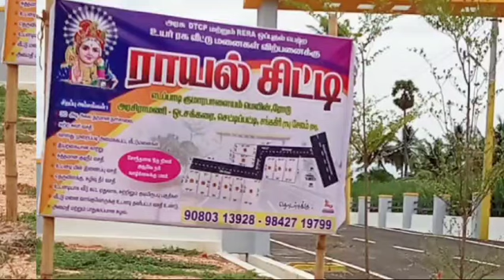ROYAL CITY EDAPADI TO KUMARAPALAYAM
Video from abdullarizwana1977